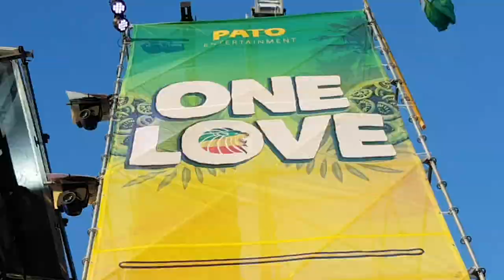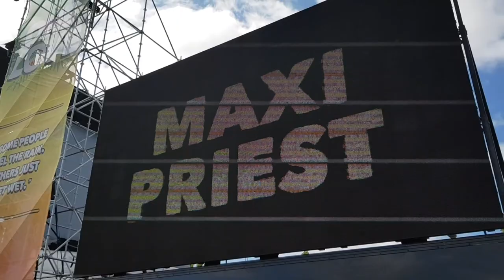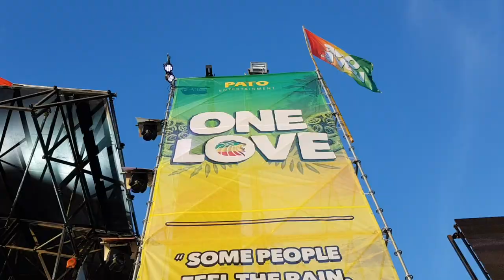ONELOVE2019 | Maxi Priest Interview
Matai Rangi Smith catches up with living legend world celebrity Maxi Priest! Well known for chart topping hits such as 'Close To You', and 'Wild World' 🤩

"First and foremost, the people.  Every time we come here, they're so welcoming." Maxi Priest on what he loves about Aotearoa.

One Love Festival 26 - 27 Jan 2019 - Tauranga Domain SOLD OUT